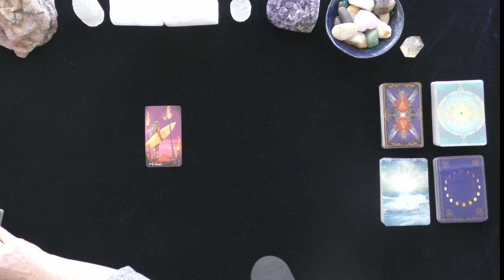AQUARIUS~WILL MY EX RETURN? ~LOVE TAROT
AQUARIUS~WILL MY EX RETURN? ~2021, TODAY, LOVE TAROT READING

5 INDEPENDENTLY VETTED RATING
5.0 RATED! 7504+ REVIEWS 22782 + ONLINE READINGS

OPTIONS INCLUDE{
20 MINUTE VIDEO READING: LOVER'S THOUGHTS FEELINGS, INTENTIONS, & ACTIONS $ 60.
25 MINUTE EX-RETURN VIDEO READING?  $ 75.00
20 MINUTE TELEPHONE READING $ 60.
30 MINUTE EMERGENCY (GUARANTEED WITHIN 24 HOURS OF YOUR PURCHASE TIME LOCAL TO ME. $180.